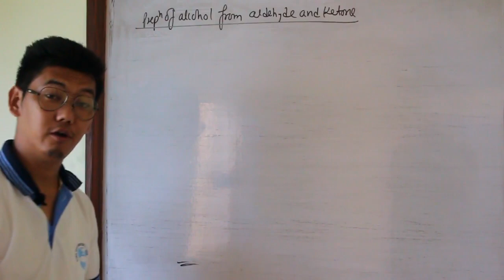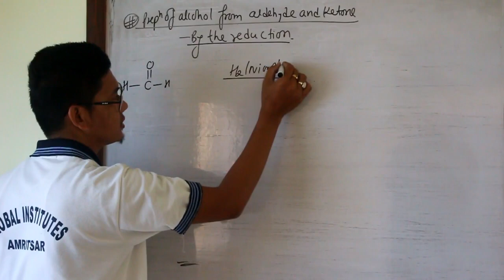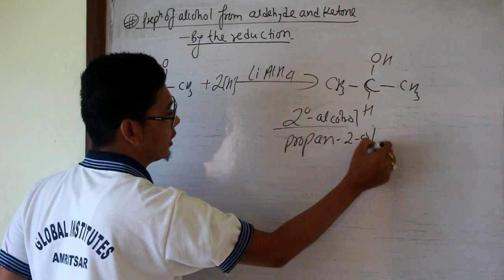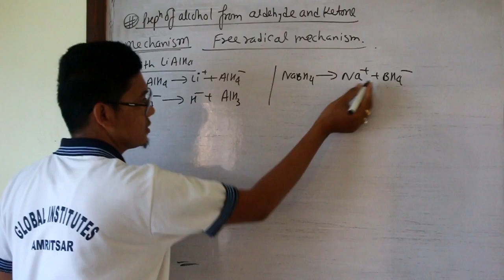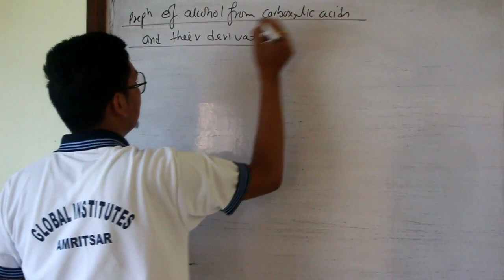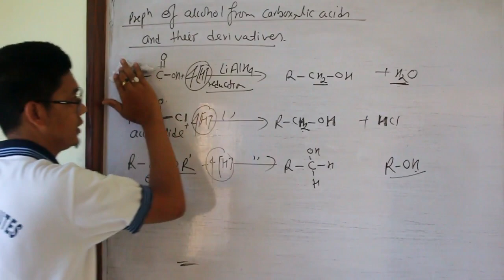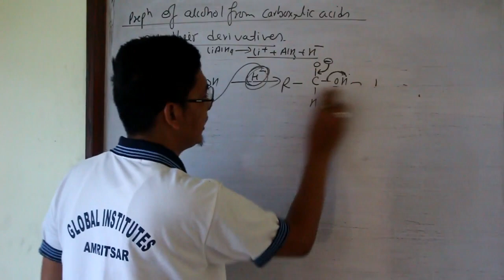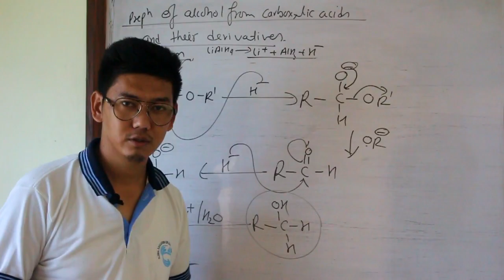PREPARATION OF ALCOHOL BY ALDEHYDE AND KETONE AND BY CARBOXYLIC ACID AND THEIR DERIVATIVES